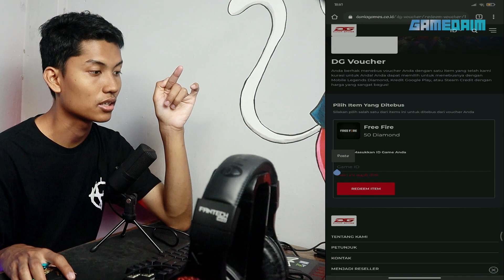Cara Mendapatkan Diamond FREE FIRE Gratis di Tahun 2021!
GamedaimTips📑 - Buat kalian kaum kere hore yang suka banget ngejar gratisan nih, kali ini aku akan memberikan tips terbaik agar kalian bisa mendapatkan diamonds di game free fire garena secara cuma cuma dan gacuma itu ya disini kalian juga bisa mendapatkan paket 30 hari untuk bermain game game seperti Free Fire, Mobile Legends, AOV dsb

TimeStamps⌚
0:00 | ChitChat
0:19 | Opening
1:45 | Cara Dapat Diamond FF Gratis
6:51 | Conclusion & Closing Statment
8:04 | Closing

Acer Predator Nitro 5 - AN515-52
15.6" IPS Full HD (1920 x 1080) 16:9
Nvidia GeForce GTX 1050 with 4 GB GDDR5 Dedicated Memory
16 GB, DDR4 SDRAM
1 TB HDD
SSD NVMe 256 Gb
Logitech G102 Prodigy Gaming Mouse
BM 8000

Cara Dapat Diamond FF
Cara Dapat Diamond Free Fire
Top Up Diamond FF Gratis